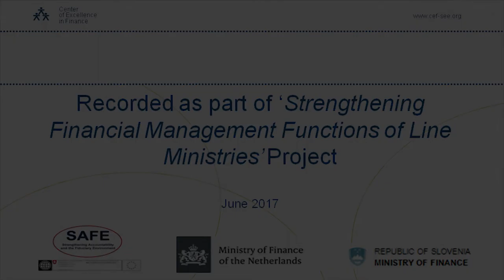Harmonization of Budgets and Economic Reform Programmes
Tijana Stanković, Former Advisor to Montenegrin Vice Prime Minister for Economic Policy and Financial System about the article on Harmonization of Budgets and Economic Reform Programmes that considers the timeline of drafting the ERP in realistic circumstances, and clarifies the roles and responsibilities of different institutions involved in this process. Moreover, this article provides guidance to ERP Coordinators and authors by describing how the process of ERP development should be optimally linked with the preparation of national budgets.